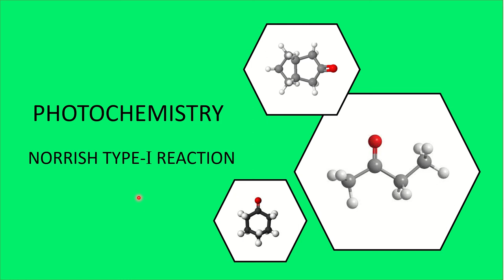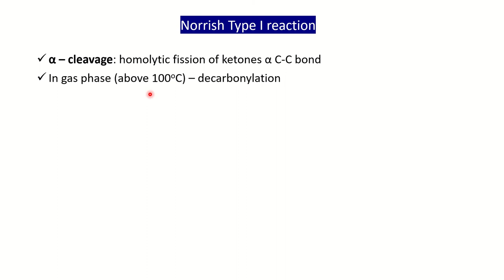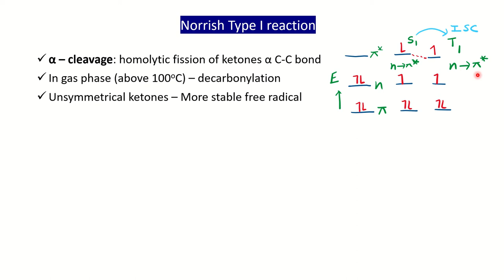Norrish Type -1 reaction | Photochemistry | Problems & Solutions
This video will help you to solve problems on Norrish type 1 reaction for acyclic ketones, cyclic ketones and bicyclic ketones in photochemistry.

The link for the 1st video on photochemistry is given below:
Photochemistry - Paterno Buchi and dimerization reaction